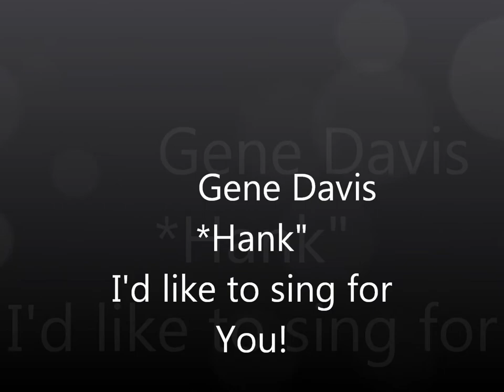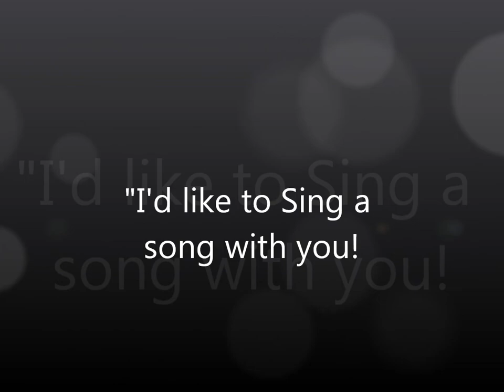Gene Davis (Hank) I'd Like To Sing Song With You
Hank Williams Tribute: Written by G.Davis